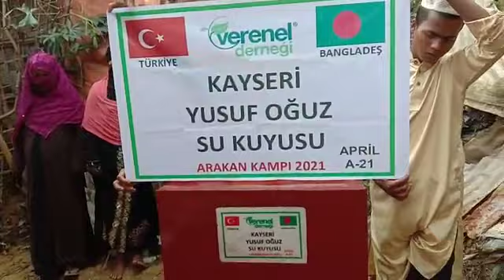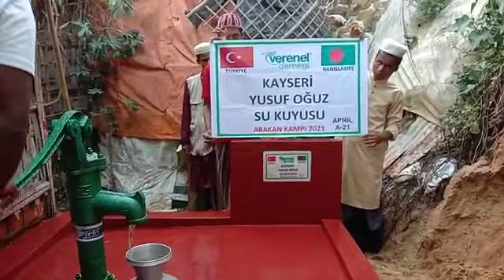KAYSERİ YUSUF OĞUZ SU KUYUSU